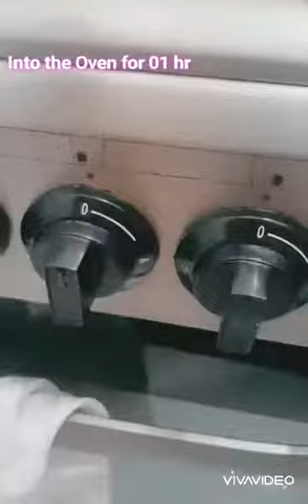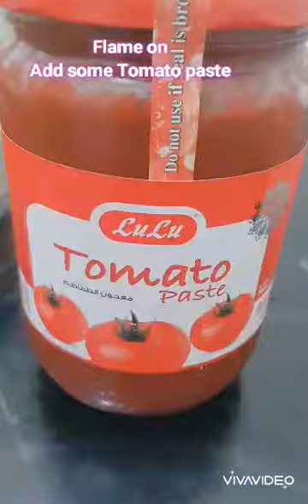Roasted Vegetables Mix